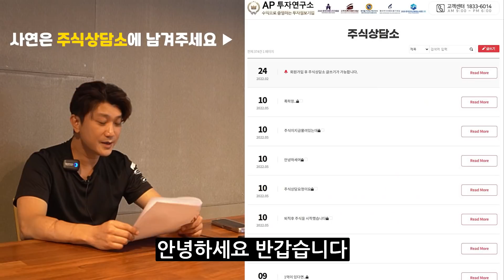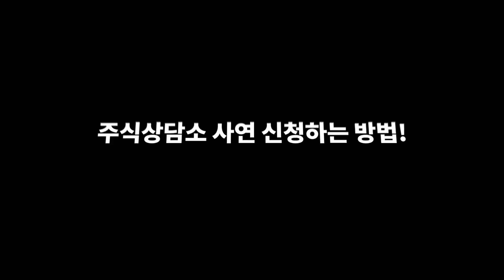[주식상담소] 월급만으로 힘들어요.. 주식으로 부자가 될 수 있을까요?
"테마주검색기" 설치링크